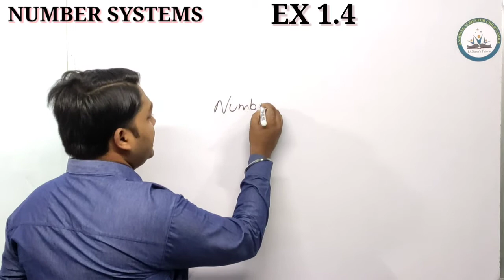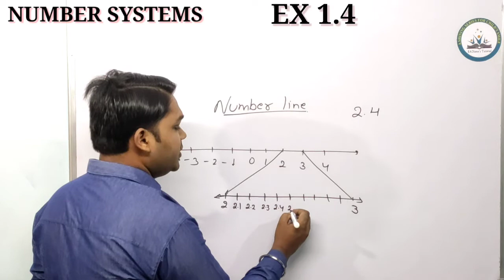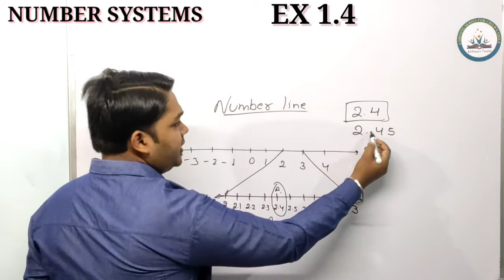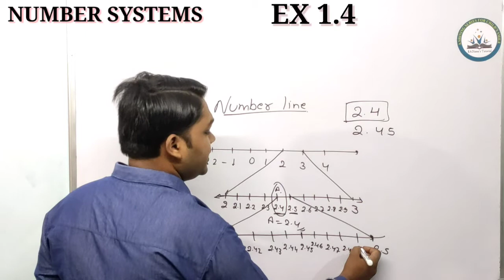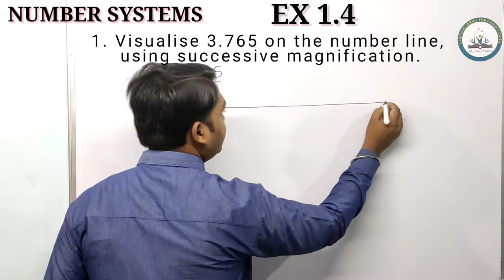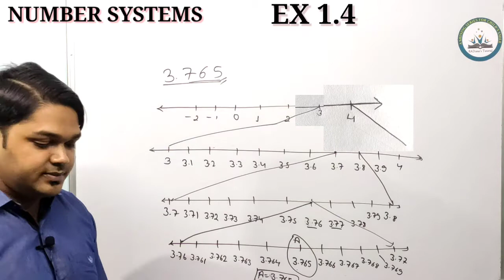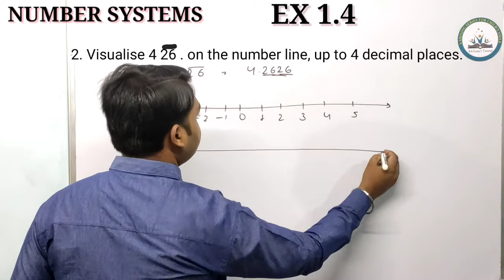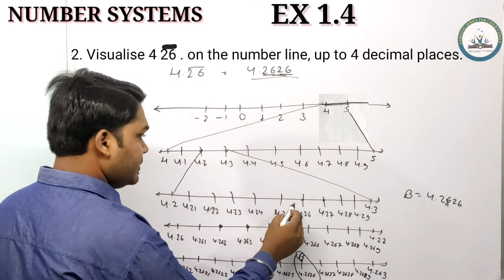Number System Class 9 Maths Chapter 1 | EX 1.4 | CBSE | NCERT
@RADiann's Tutorial
RADiann'S Tutorial
A shining series of Child's Smile.🤗

The vision of RADiann'S Tutorial is to provide a better, convenient and affordable education.
An initiative to link or to fulfill all the desires of students who wants to explore their dream.

"पढ़ेगा इंडिया तभी तो बढ़ेगा इंडिया"

📍Location-
RADiann'S Tutorial
Daswa Complex, Dahutoli, Harser, Jharkhand 834004